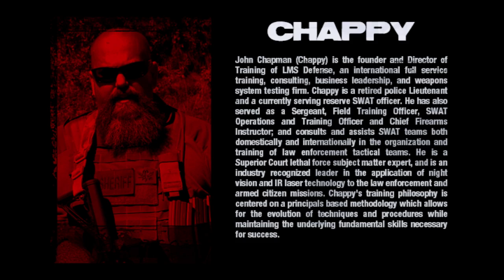John Chapman: CQB Mindset - Range Vs. Street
This chapter is from the Panteao Productions title, Make Ready With Chappy: CQB Shooting Fundamentals. This video, and many more can be found